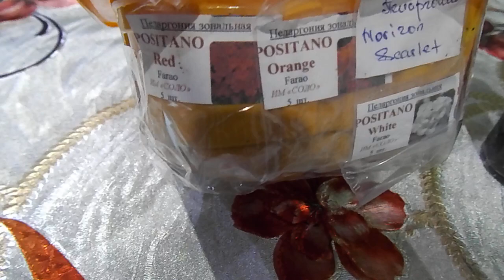ПЕЛАРГОНИЯ ИЗ СЕМЯН. ОБЗОР ВСХОДОВ НА ЧЕТВЁРТЫЙ ДЕНЬ.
КАК УСКОРИТЬ ПРОЦЕСС ВСХОДОВ СЕМЯН ПЕЛАРГОНИИ.